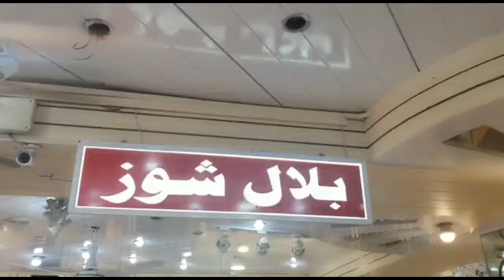Kids▪︎Girls, Boys and Ladies stylish Footwear | Bilal Shoes